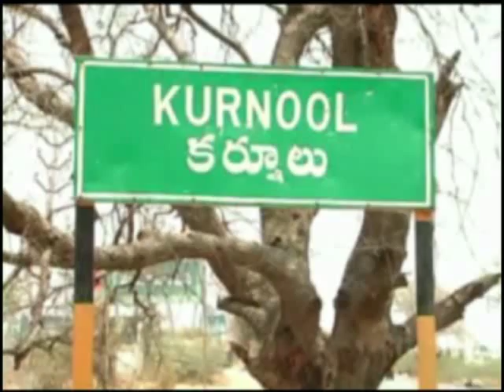సమరానికి సై || PIDAKALA SAMRAM || KERATAM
పిడకల సమరం...
ప్రేమకోసం పిడకలతో సమరం...

యాంకర్ :-
సంస్కృతి సాంప్రదాయాలకు కర్నూలు జిల్లా పుట్టినిల్లులాంటిది. ప్రపంచంలోని ఎక్కడా లేని వింతైన భక్తిని మనం  ఇక్కడ చూడవచ్చు. దేవుడిని వశం చేసుకునేందుకు  పది గ్రామాల ప్రజలు రెండువర్గాలుగా చీలిపోయి దేవరగట్టులో కర్రలతో సమరం సాగిస్తే... కైరుప్పలలో దేవుడి ప్రేమను  గెలిపించేందుకు గ్రామమే రెండు గ్రూపులుగా ¬డిపోయి పిడకలతో యుద్ధం చేస్తారు. రక్తం చిందినా  లెక్కచేయకుండా తమ భక్తిని చాటుకుంటారు. ప్రతి ఏటా ఉగాది పండుగ మరుసటి రోజు ఈ
వింతైన  ఆచారం హోరాహోరీగా సాగుతోంది. ఈ ప్రేమ యుద్దాన్ని  చూడాలంటే కర్నూలు జిల్లా కైరుప్పలకు వెల్లాల్సిందే.
వాయిస్ః-1
దేవరగట్టులో మాళమల్లేశ్వరస్వామి  వి¬గ్రహ ఉత్సవాలను  దక్కించుకునేందుకు దసరా పండుగానాడు  గ్రామాల ప్రజలు కర్రలతో సమరం సాగిస్తారు. ఆలూరు నియోజకవర్గం కైరుప్పలలో భద్రకాళి, వీరభద్ర స్వా¬ములపై భక్తిని చాటుకునేందుకు పిడకలతో తలపడతారు. రక్తం వచ్చేలా కొట్టుకుంటారు. వీరభద్ర స్వామి  ప్రేమను  గెలిపించేందుకు గ్రామాల ప్రజలు రెండు గ్రూపులుగా -విడిపోయి రక్తం చిందుతున్న  లెక్కచేయకుండా తమ మొక్కును  తీర్చుకుంటారు. అనాధిగా వస్తున్న  ఈ ఆచారం ప్రతి ఏటా ఉగాది పండుగ మరుసటి రోజు లక్షలాది మంది భక్తుల మధ్య ఉత్కంఠ భరితంగా కొనసాగుతోంది.
వాయిస్ః- 2
కైరుప్పల గ్రామంలో వెలసిన  వీరభద్రస్వామిని భద్రకాళి ప్రేమిస్తుంది. ఆ ప్రేమను  స్వామి  తిరస్కరించడంతో ఆగ్రహానికి గురైన  భద్రకాళి తన  వర్గీయులతో పిడకలతో కొట్టిస్తుంది. అందుకు ప్రతీకగా వీరభద్ర స్వామి  వర్గీయులు పిడకలతో తలపడతారు. చివరకు వీరభద్ర స్వామి
ప్రేమ పోరాటంలో ¬విజయం సాధిస్తారు. పెద్దల అంగీకారంతో ఈ ఇద్దరికీ ప్రేమ ¬వాహాన్ని జరిపిస్తారు. వందల ఏళ్ల కిందట జరిగిన  ఈ సంఘటనకు గుర్తుగా కైరుప్పలలో ప్రతి ఏటా ఉగాది మరుసటి రోజు గ్రామస్తులు రెండు వర్గాలుగా చీలిపోయి పిడకలతో సమరం సాగిస్తారు. అన్నదమ్ముల్లా ఉండే  కైరుప్పల వాసులు ఒక్కసారిగా యుద్ధంలోని సైనికుల్లా పిడకలతో కొట్టుకోవడం చూస్తే ఏం జరుగుతుందోనన్న భయం  కనిపిస్తోంది. అయితే ఆ కాసేపు మాత్రమే స్వా¬మి  భక్తిని చాటుకునేందుకు అలా పిడకల సమరం జరుగుతుందని ఆ తర్వాత అన్నదమ్ముల్లా కలిసిమెలసి ఉంటారు ఆ గ్రామ ప్రజలు..
వాయిస్ః-3
పిడకల సమరంలో అనేక మంది గాయపడతారు. ఒక్కొక్క సారి అదుపుతప్పి అపశృతి చోటు చేసుకుంటుంది. గత ఏడాది ఈ పిడకల సమరంలో ఘర్షణ చోటు చేసుకుంది. పోలీసుల కళ్లేదుటే ఇంత జరుగుతున్నా  ఆచారం పేరుతో వారు నోరు మెదపలేకపోతారు. అయితే గాయపడిన  వారు మాత్రం స్వా¬మి  బూడిదరాస్తే చాలు ఏ నోప్పీ ఉండదని చెబుతుండడం వి¬శేషం.